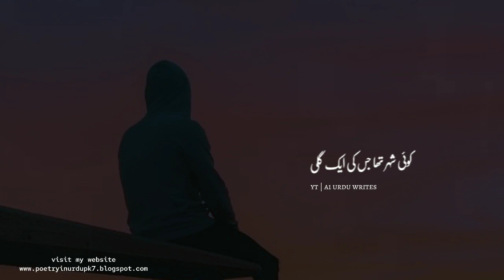Zeroon Urdu Emotional Poetry 🥹💔 | WhatsApp Status Video | Humayun Malik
Please Follow My All Social Account 🙏👇🥰

YouTube Kr Best Video
Emotional Poetry Status
Funny Poetry Status
New 2023 Status Video